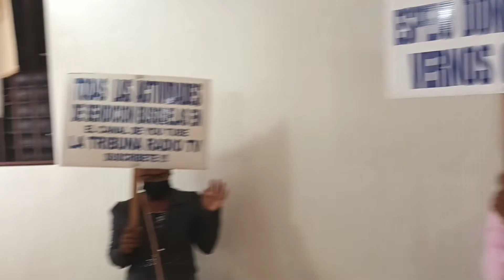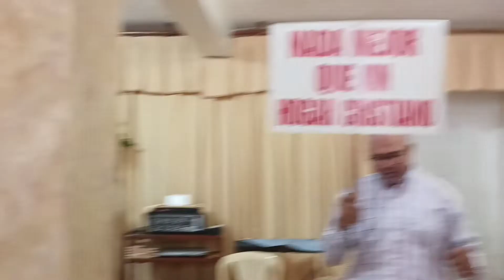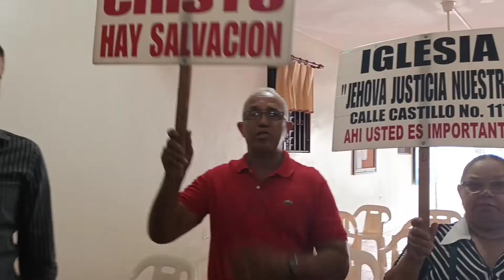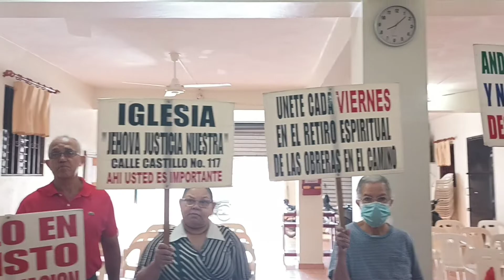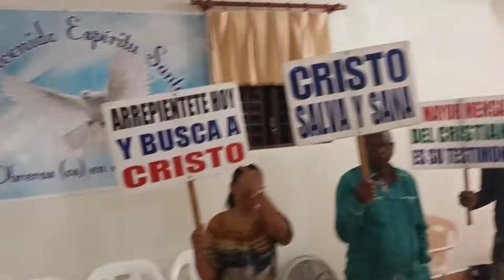UNA IGLESIA EVANGELIZADORA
ATENCIÓN:  LA TRIBUNA RADIO TV El Domingo 16 de Abril 2023. REGRESAREMOS al estadio Julian Javier a las 2:30 P.M. Con el tema: UNIDAD es PRESENCIA... Presentes: El PADRE, EL HIJO Y EL ESPIRITU SANTO. Súmate y confirma.

Estamos Lunes a Viernes de 1:00 a 2:00 P.M. HIBI RADIO 1070 AM. Facebook. Ptor Brunildo Ant Bueno.